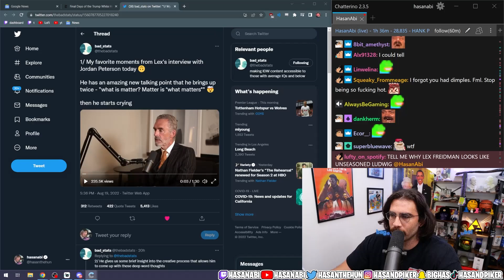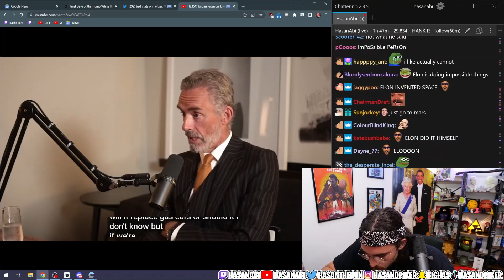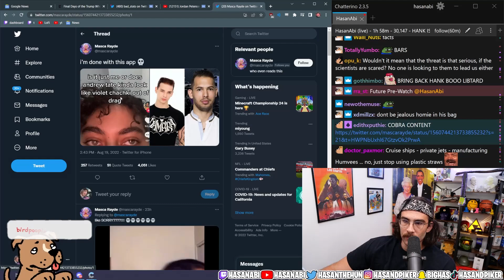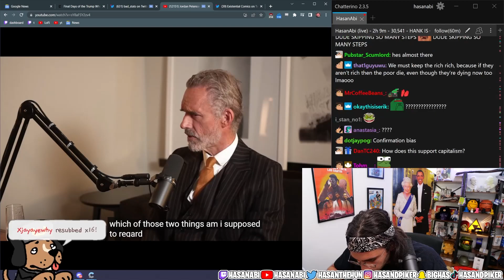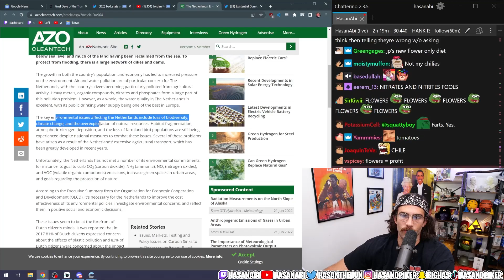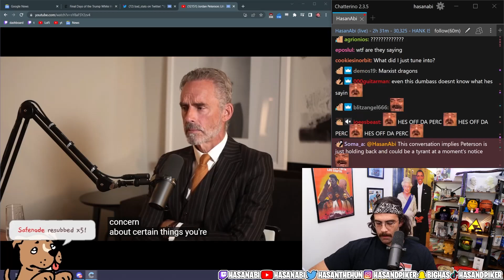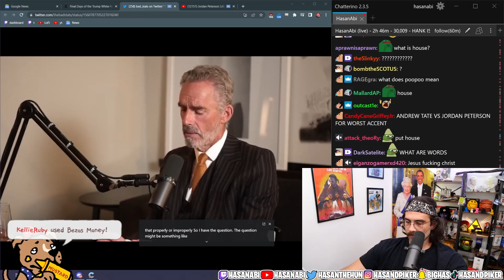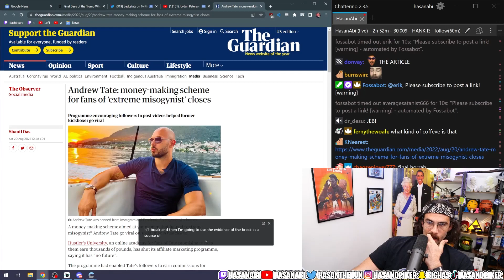Hasanabi REACTS to Jordan Peterson on Lex Fridman Podcast | Stream 8/20/22